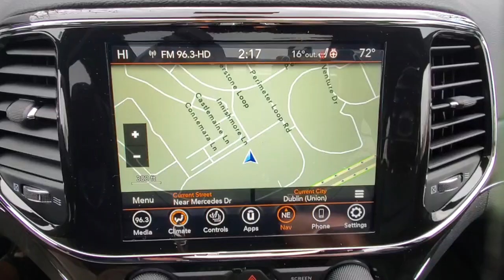2021 Jeep Grand_Cherokee available in Dublin, Columbus, Delaware, OH 32658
Diamond Black Crystal Pearlcoat New 2021 Jeep Grand_Cherokee available in Dublin, Ohio at Crown CDJR Dublin. Servicing the Columbus, Delaware, Powell, Westerville, OH area.

4WD 4WD 1-Year SiriusXM Guardian Trial 230MM Rear Axle 3.45 Rear Axle Ratio 4G LTE Wi-Fi Hot Spot 4-Wheel Disc Brakes 6 Speakers 8.4 Touchscreen Display ABS brakes Air Conditioning Alloy wheels AM/FM radio: SiriusXM Anti-whiplash front head restraints Apple CarPlay Apple CarPlay/Android Auto Audio memory Auto-dimming door mirrors Auto-dimming Rear-View mirror Automatic temperature control Brake assist Bumpers: body-color Compass Delay-off headlights Driver door bin Driver vanity mirror Dual front impact airbags Dual front side impact airbags Electronic Stability Control Emergency communication system: SiriusXM Guardian Four wheel independent suspension Front anti-roll bar Front Bucket Seats Front Center Armrest w/Storage Front dual zone A/C Front fog lights Front License Plate Bracket Front reading lights Fully automatic headlights Garage door transmitter Google Android Auto GPS Antenna Input GPS Navigation HD Radio Heated door mirrors Heated front seats Heated steering wheel Illuminated entry Integrated Voice Command w/Bluetooth Knee airbag Leather Shift Knob Leather Trimmed Bucket Seats Low tire pressure warning Memory seat Navigation System Normal Duty Suspension Occupant sensing airbag Outside temperature display Overhead airbag Overhead console Panic alarm ParkView Rear Back-Up Camera Passenger door bin Passenger vanity mirror Power door mirrors Power driver seat Power Liftgate Power moonroof Power passenger seat Power steering Power windows Quick Order Package 2GH Radio data system Radio: Uconnect 4C Nav w/8.4 Display Rear anti-roll bar Rear reading lights Rear seat center armrest Rear window defroster Rear window wiper Remote keyless entry Roof rack: rails only Security system SiriusXM Satellite Radio SiriusXM Traffic Plus SiriusXM Travel Link Speed control Speed-sensing steering Speed-Sensitive Wipers Split folding rear seat Spoiler Steering wheel mounted audio controls Tachometer Telescoping steering wheel Tilt steering wheel Traction control Trip computer Turn signal indicator mirrors Variably intermittent wipers Voltmeter Wheels: 18 x 8.0 Tech Gray Diamond Cut. $2900 off MSRP! Priced below KBB Fair Purchase Price!brbrDiamond Black Crystal Pearlcoat 2021 Jeep Grand Cherokee Limited 4WD 3.6L V6 24V VVT Price includes: $500 - Chrysler Capital 2021 Bonus Cash 20CM5. Exp. 01/31/2022 $500 - Great Lakes Chrysler Capital 2021 Bonus Cash GLCM5. Exp. 01/31/2022 $500 - National 2021 Retail Bonus Cash 21CMA1. Exp. 01/31/2022 $650 - National 2021 Bonus Cash 21CMA. Exp. 01/31/2022 $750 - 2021 National Retail Consumer Cash 21CM1. Exp. 01/31/2022